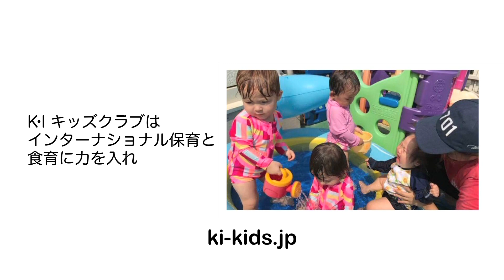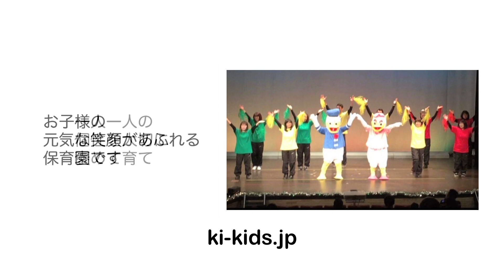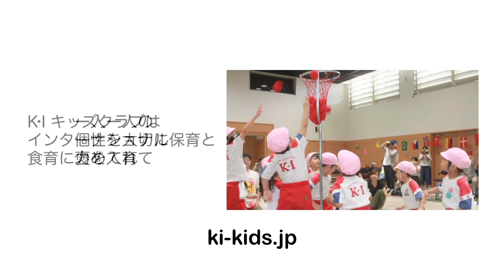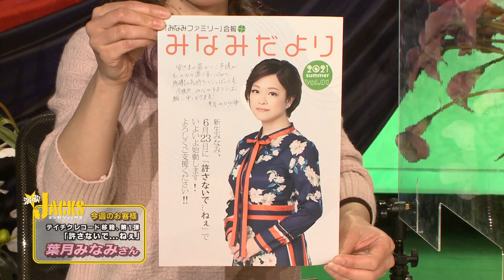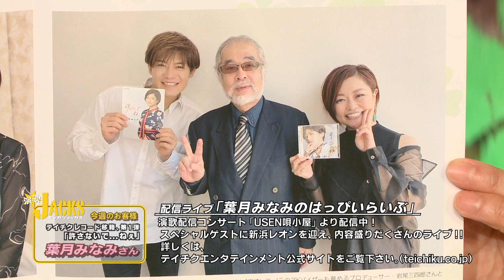2022年４月第4週放送 演歌ジャックス 526ゲスト「葉月みなみ／許さないで…ねぇ」後半 作詞 ：渡辺なつみ ／ 作曲 ： 桧原さとし ／ 編曲 ： 矢野立美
演歌ジャックス放送日
奈良テレビ：毎週水曜日　昼２時放送
J:COM関西：毎週火曜日 朝１０時放送
（エリア　大阪、兵庫、京都、和歌山）
天草ｹｰﾌﾞﾙﾈｯﾄﾜｰｸ　毎週月曜日 　夕方４時放送
　　　　　　　　 毎週(火～金)　夕方４時再放送
養父市CATV：毎週火～土 夕方５時３分 再放送

※ファンキーコバチャンネルでは、素敵なゲストと、収録の合間のショート対談・こぼれ話等、ＴＶ画面とは違う一面が・・・！！